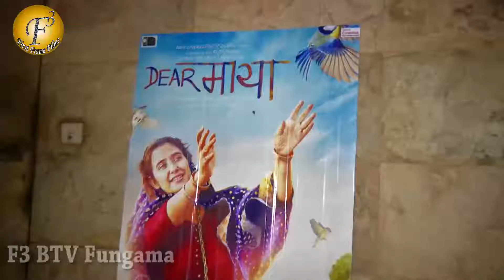MANISHA KOIRALA HOST SCREENING OF DEAR MAYA FOR INDUSTRY FRIENDS